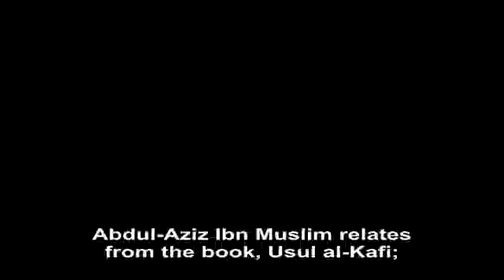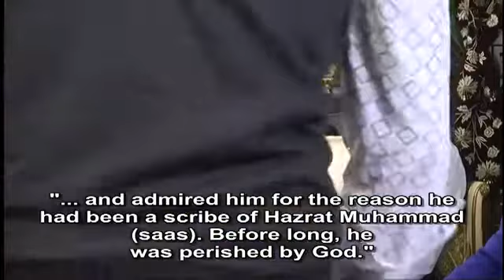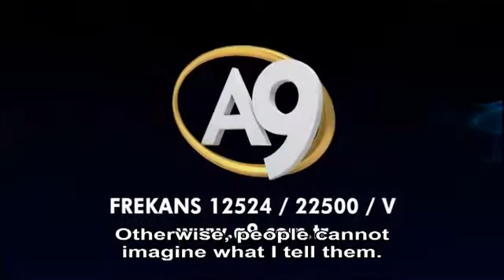Hypocrites will feel intense hatred toward Hazrat Mahdi.! (Adnan Oktar)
ADNAN OKTAR: Abdul-Aziz Ibn Muslim relates from the book, Usul al-Kafi; "The Prophet (saas) informed, "Imam Mahdi (as) brings order to religion. He is the honor of Muslims and the target of the hatred of hypocrites." All hypocrites feel an intense hatred toward Mahdi (as). All the hypocrites of this era will feel an intense hatred toward Mahdi (as). But when they are with him, they act like they love him very much just like they did the same to Our Prophet (saas). They appear to have respect for Hazrat Mahdi (as) whereas, inside, they are full of hatred toward him. "Mahdi (as) is the means toward the elimination of disbelievers." In other words, Hazrat Mahdi (as) will be striving for the elimination of Darwinism, materialism, atheism.
Hypocrites have complete control over their eyes, they can cry at will and use it to their advantage
ADNAN OKTAR: Imam al-Suyuti narrates from Al-Jami' Al-Saghir by Al-Dailami, "Hypocrites have complete control over their eyes. They can cry at will" he says. This is a great miracle. He says that hypocrites use crying to their advantage. Look, "Hypocrites have complete control over their eyes. They can cry at will."
Our Prophet (saas): "Hypocrites are well-educated people but they use their knowledge against Islam."
ADNAN OKTAR: Ramuz al-Ahadith: "Most of the hypocrites in my community will be from among well-educated people," says Our Prophet (saas). He does not say that those who read the Quran. The Prophet (saas) refers to those who read the works of snobs, non-believers or other lowlifes etc. They read a lot but use their knowledge for evil deeds. This makes them more arrogant, more unruly and intensifies their hatred toward Islam and against Muslims.

Hypocrites are talkative but they always contradict themselves
ADNAN OKTAR: Our Prophet (saas) says, "What I fear the most for my community is every well-spoken hypocrite who has an ignorant soul." Hypocrites are very talkative; they talk really fast and tell lies one after another, they are quite chatty. It is very difficult to keep up with them when they talk. But they are indeed foolish, always contradicting themselves. This is mentioned both in the verse and in hadiths; hypocrites always contradict themselves. But when they run into trouble, they behave abhorrently; they begin to cry, claim that they do not feel good and in general become a nuisance. For this reason, these characteristics of hypocrites are described extensively in both hadiths and the Quran.
They always approach Muslims with bad, immoral intentions. They are always after some sort of villainy. It is like a disease that hypocrites cannot find a cure for. But Muslims are indeed wise and do not get harmed by this behavior. But Muslims must be well aware of this. They must be well informed of the philosophy and characteristics of hypocrites and the Quran helps Muslims in this. Almighty God informs Muslims about hypocrites in the Quran. Almighty God describes hypocrites in great detail so that they can do no harm to Muslims. He does not describe disbelievers in such detail.
Our Prophet (saas) compares hypocrites to confused sheep
ADNAN OKTAR: Our Prophet (saas) informs us in Sahih Muslim, "An hypocrite is like a confused sheep that wants to join the herd." In other words, a hypocrite has the intelligence of a sheep, he is not smarter than a sheep.
When a hypocrite betrays Muslims, disbelievers stand by him immediately
ADNAN OKTAR: Anas Ibn Malik (ra): "There was a man who was one of us, one of Banu Najjar. This man had read Surat al-Baqarah and Surah Al 'Imran. He was a scribe of the Messenger of God." Look, he never leaves Our Prophet's (saas) side and claims he is very fond of Our Prophet (saas). He serves Our Prophet (saas) and has represented himself as the scribe to all Islamic communities.
"He was a scribe of the Messenger of God. But one day, the man just left." He left because he was a hypocrite. "Other hypocrites and disbelievers immediately put him in a position of authority." Do you see that they immediately stand by his side and support him? This is a characteristic of such villains. Because hypocrites know that when they betray Muslims, other hypocrites like themselves will stand by their side and disbelievers will immediately support these hypocrites. This is how they want to provide the hypocrites who have betrayed Muslims with all kinds of opportunities. Thus, these hypocrites become even more loathsome.
"The disbelievers put him in a position of authority and admired him because he had been a scribe of Hazrat Muhammad (saas)."
"... and admired him for the reason he had been a scribe of Hazrat Muhammad (saas). Before long, he was perished by God." In other words, he died. This is written in the book, Sahih Muslim; hadith number 4987.